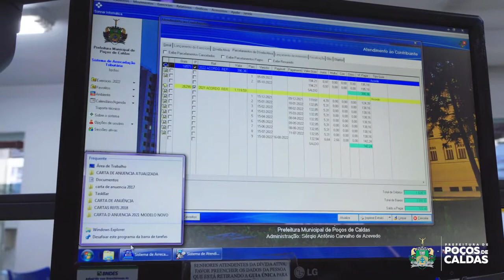SE LIGA AÍ | EDUCAÇÃO FISCAL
A Prefeitura de Poços de Caldas realiza campanhas sobre educação fiscal. O objetivo principal desta ação é em ressaltar a importância da conscientização dentro do setor fiscal, e educar os consumidores sobre seus direitos e deveres.